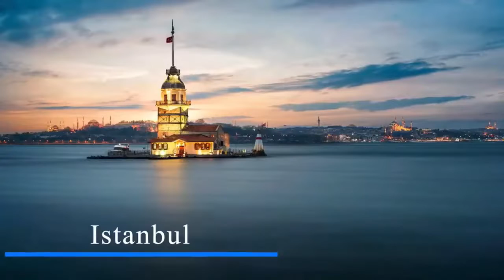Top 10 Beautiful Cities in the World 2022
This channel is all about the latest trends, motivation,  tricks, business views,  ideas, and relax your mind with light music.